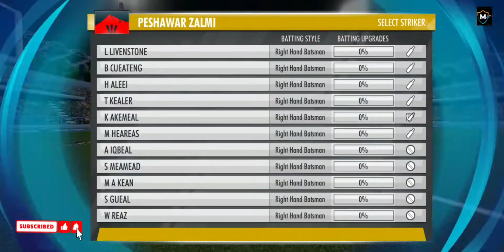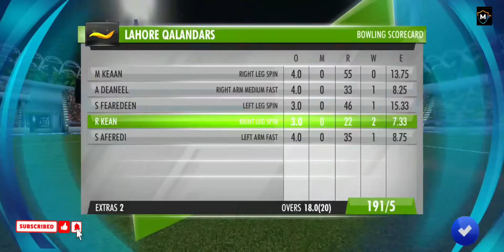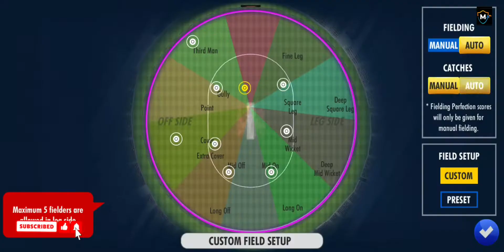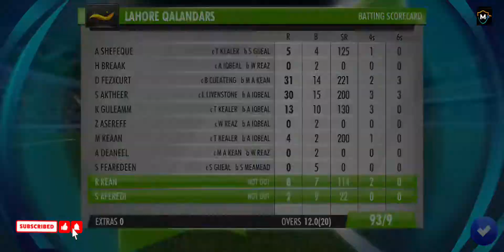peshawar zalmi vs lahore Qalandars psl7